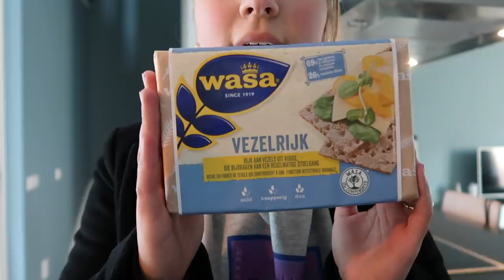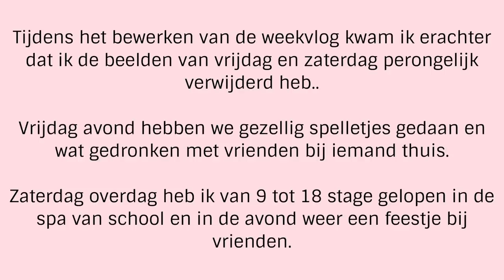Nieuwe schoenen & 3 weken niet naar school ✰ Weekvlog 124 || Fleur Nijbacker